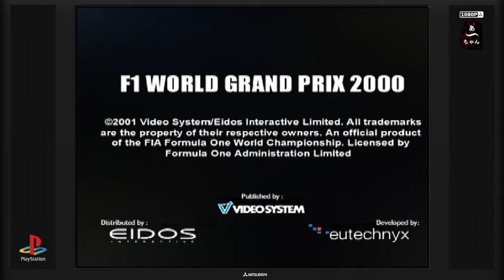F1 World Grand prix 2000 (PS1) Francais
0:00 Intro
2:17 Options
2:53 Arcade mode
11:30 Super license
24:07 Simulation mode
45:50 Course 1
57:17 Course 2